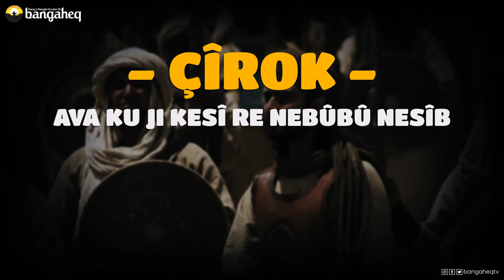Çîrok | Ava Ku Ji Kesî Re Nebû Bû Nesîb